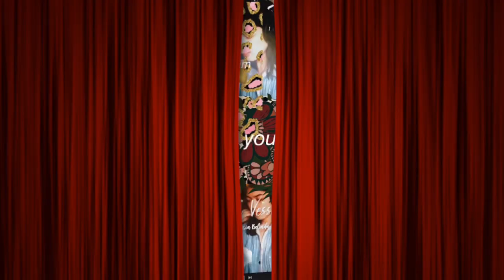Broken Vessels - Ellysia Belinda Cover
Hello guys! Ini video coveran pertamaku hehehe.. gimana guys pada suka ga videonya? komen yoo di bawah :) Semoga memberkati yah! Komen guys pada mau request lagu apa lagi nih setelah ini HEHE ..
Tetep semangat terus di tengah wabah global ini. Percaya masih ada pengharapan di dalam Tuhan.

Xoxo,

Ellysia Belinda.

FAQ=
What camera do you use?
*Canon M10
How old are you?
*22 yo
What is your instagram?

I do really appreciate every support and love from you all! Thank you!